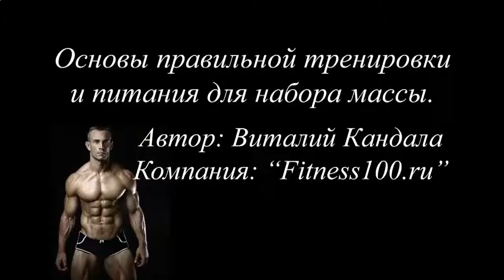Где купить протеиновый коктейль для похудения